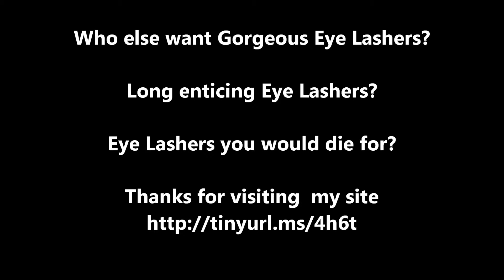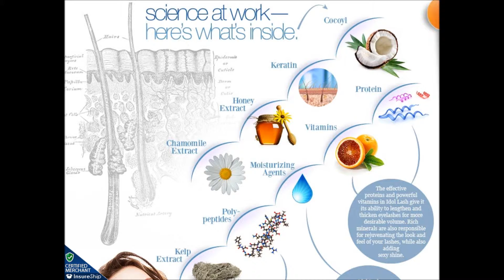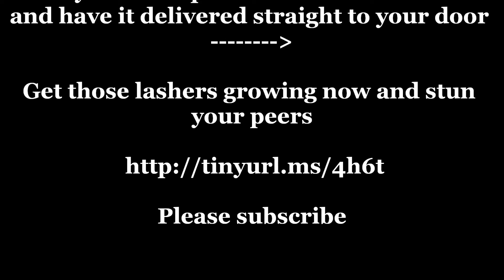Fabulous Eye Lashes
Beautiful celebrity eye lashes can be your with Idol Eye Lashes. Why have imitation when YOU can have genuine long Eye Lashes

Statstics tell us that men always look at a woman's face first. they see her eye, the most beautiful part of a ladies face and it is the lashes that fram your eye!

Big beautiful eye are best emphasized with long , lucious  and thick eye lashes.

You too, like the film stars, can achive this beauty  prestige status by aplying Idol Eye Lashe growth serum to your eyelids and witnin two weeks you will find  your lashes have grown by about 25%.

See the difference in your eye lashes in a week or two with Idol Eye Lasher cream. A genital cream applied to your eye lid at night.

This growth serum is an all natural product that has met with approval of the Natural Products Association.